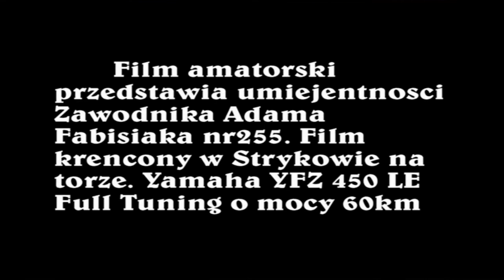ATV Motocross 2010 Poland!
The first ride on a new atv. Driving on the track in Stryków. Polish driver. Amateur stunts. ATV motocross racing. Quad race. Yamaha YFZ 450 LE Full tuning 60 HP.